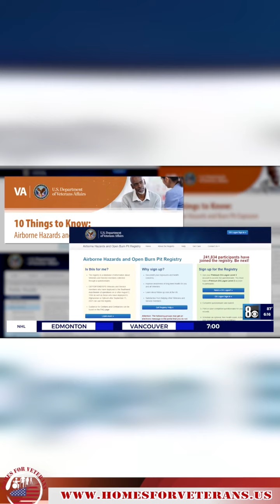Why the VA will not help a Purple Heart Veteran with Lung Cancer and Brain Cancer from Burn Pits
Join our mission to give our veterans